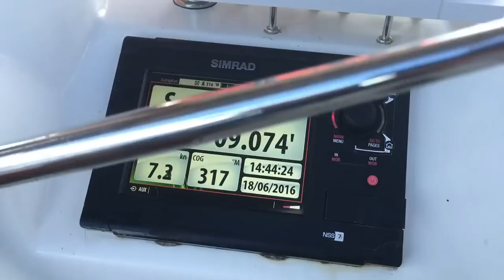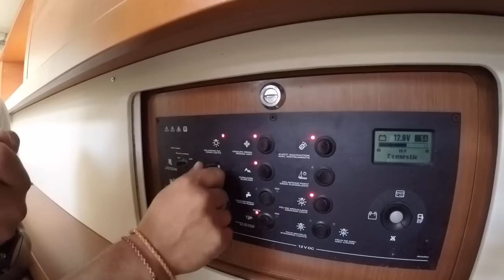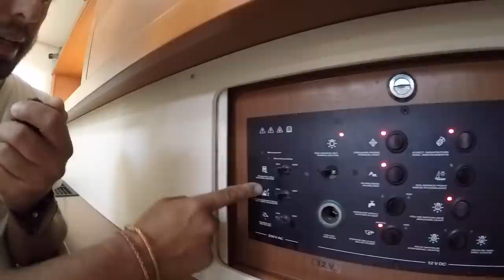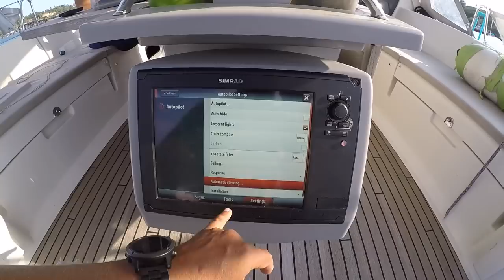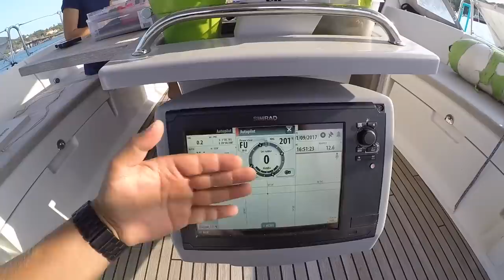Добро пожаловать к нам на лодку, наш дом с 2013 года, Beneteau Oceanis 45, MUSHU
Друзья, вы мне много писали сделать обзор лодки, на которой мы живем и ходим. Вашему вниманию обзор нашего дома, парусной яхты MUSHU. Это Beneteau Oceanis 45, 2013 года. Добро пожаловать к нам, в гости.